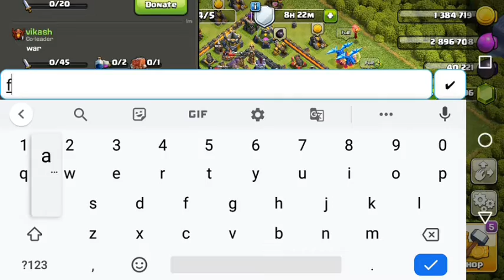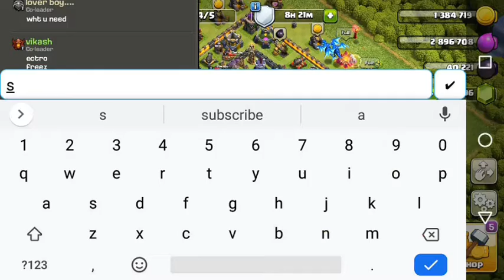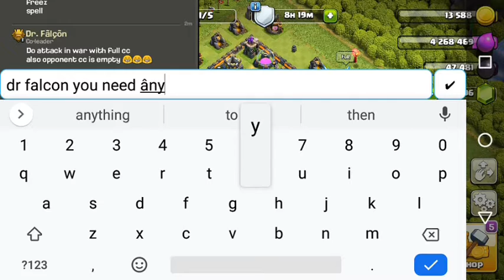CLASH of clan gameplay walkthrough